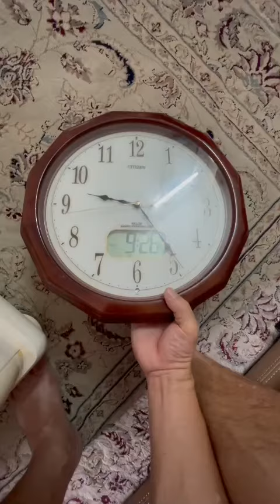Cách chỉnh giờ đồng hồ CITIZEN radio cotrol có lịch ngày tháng (4 nút)